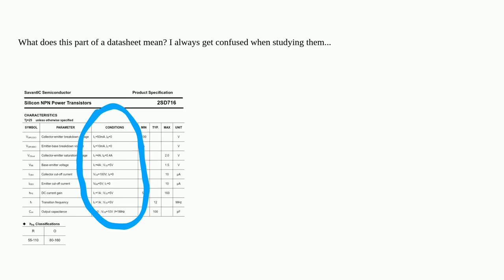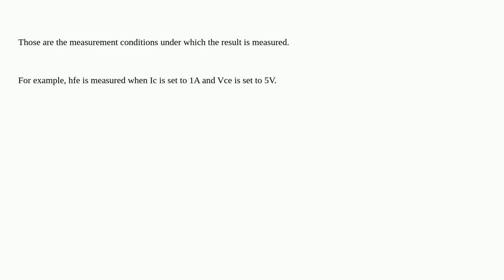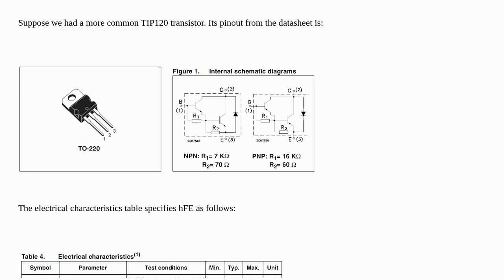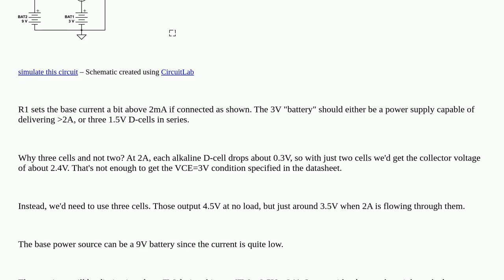Electronics: Electrical characteristics on datasheet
Electrical characteristics on datasheet

A special thanks goes out to the community

  electronic-load biasing hardware common-collector transistors